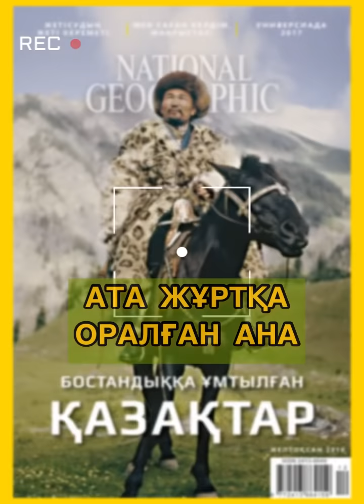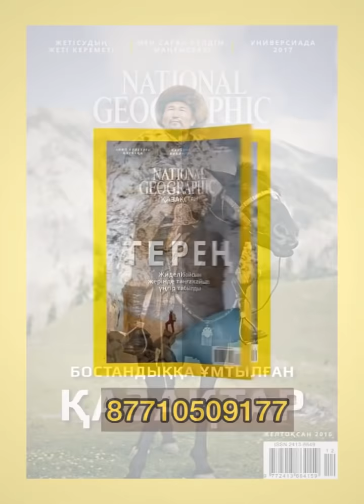Ата жұртқа оралған ана. Фазила Жаналтай